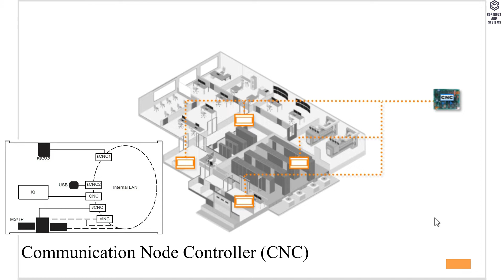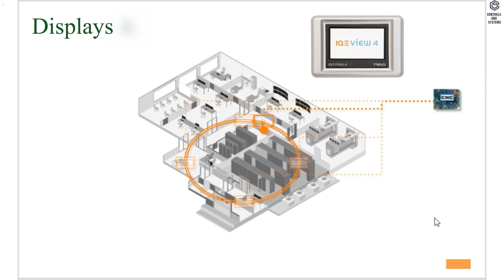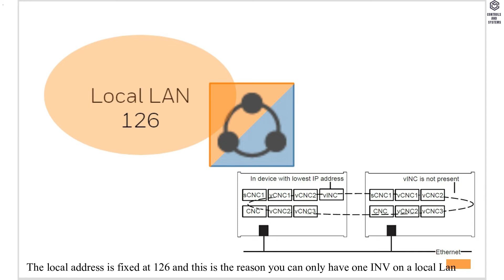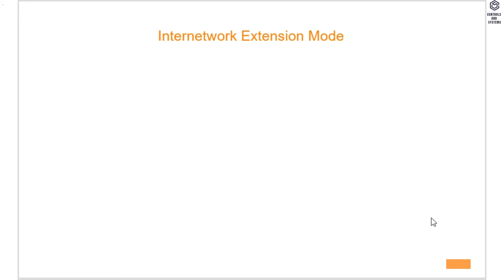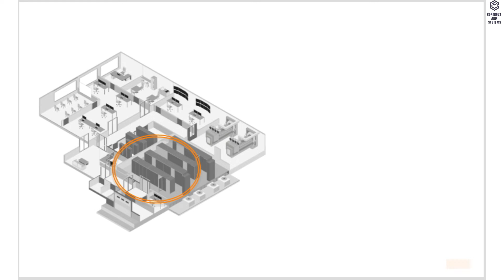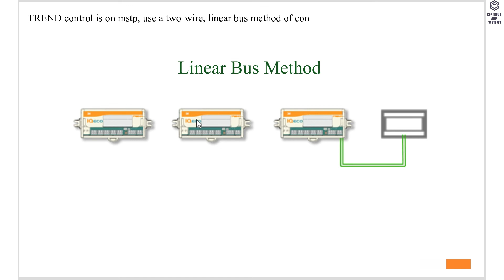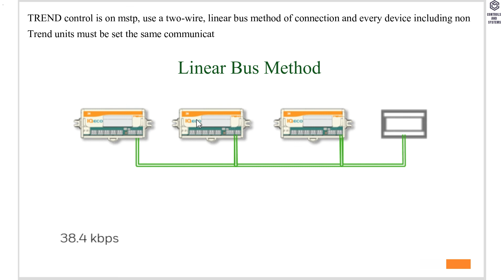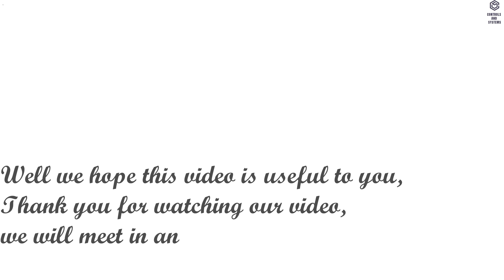Trend Network Structure & Infrastructure Explained | Trend BMS Part-2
In this video, we continue with Part-2 of Trend Building Management Systems (BMS), focusing on Trend network structure, communication methods, and system infrastructure.
You will learn:
✔️ How Trend controllers communicate within a BMS network
✔️ The infrastructure used by Trend systems for local and network communication
✔️ Introduction to Trend displays
✔️ Overview of IQ Vision supervisory software and its role at local and network levels.
By the end of this video, you will gain a basic yet practical understanding of Trend BMS architecture and system setup, helping you confidently move toward configuration, commissioning, and supervision.
🎓 This video is ideal for BMS engineers, HVAC professionals, commissioning engineers, and students worldwide.

👍 Like the video if you find it useful
💬 Comment your questions or topics you want next
✅ Video Conclusion
In this video, we explored the Trend network structure, communication infrastructure, displays, and IQ Vision supervision. This knowledge forms a strong foundation for understanding how Trend BMS operates at both local and network levels.

➡️ In upcoming videos, we will move into practical configuration, commissioning, and system operation.

Thanks 🙏 you for viewing our Video, and have a wonderful day.❤️